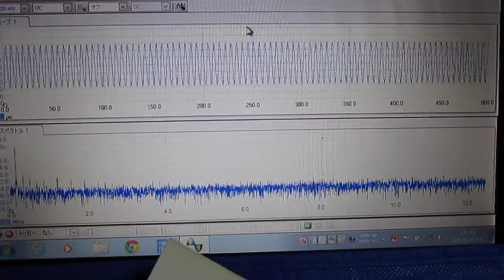メガヘルツの超音波発振制御 Ultrasonic experiment